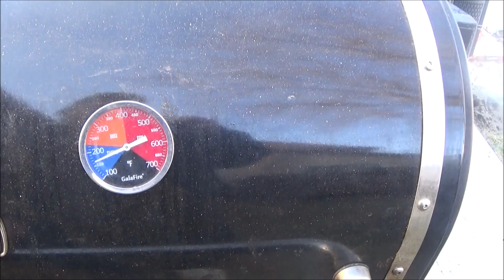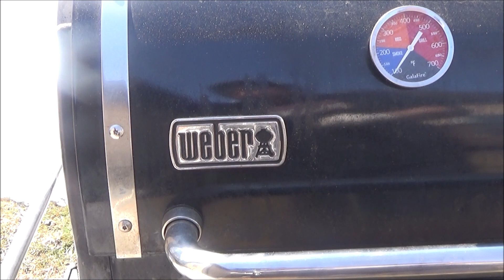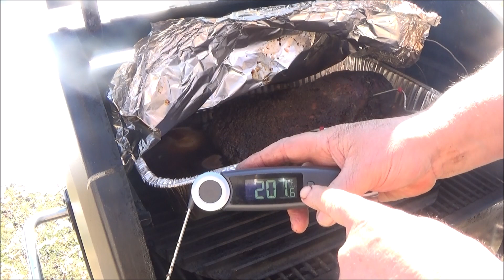I did an Easter brisket this was my results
Smoked Holiday Brisket Recipe for Easter Dinner served with a Beefy Onion Gravy